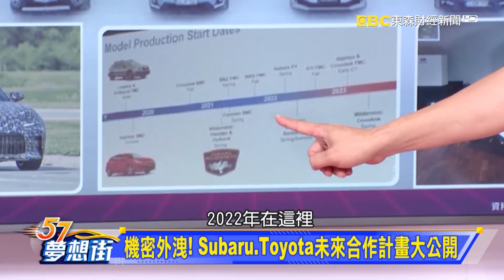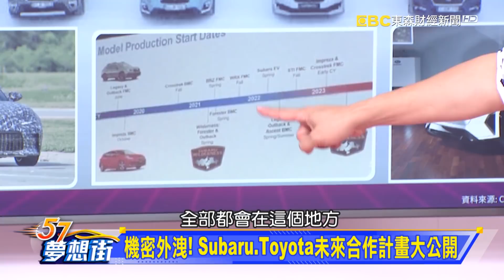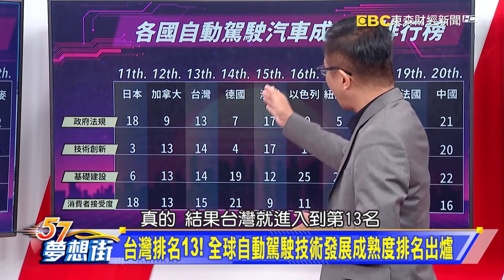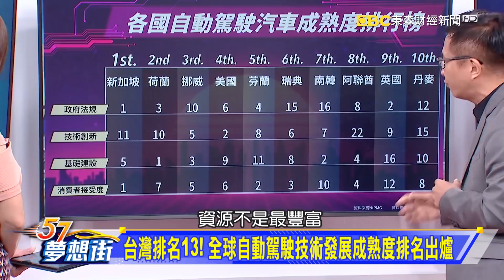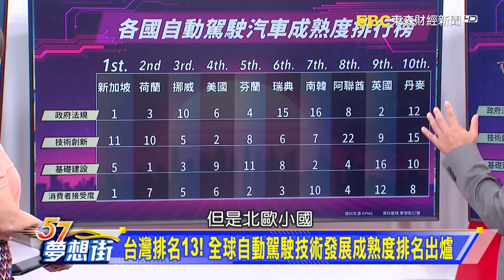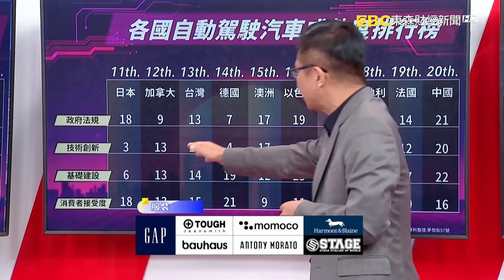機密外洩！Subaru、Toyota未來合作計畫大公開《夢想街57號 預約你的夢想 精華篇》20200826 李冠儀 謝騰輝 林大維 程志熙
眾所矚目！BMW下一代2系列Coupe命運如何？
機密外洩！Subaru、Toyota未來合作計畫大公開
台灣排名13！全球自動駕駛技術發展成熟度排名出爐